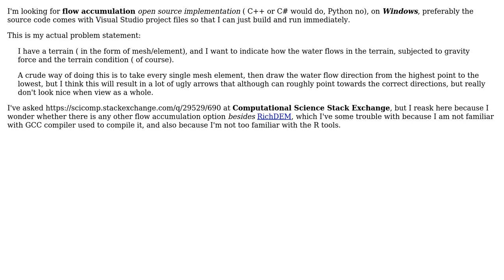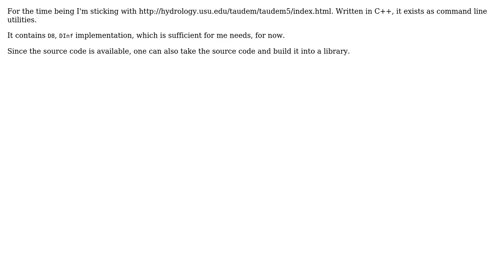GIS: Flow accumulation algorithm open source code in C++ on Windows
With thanks & praise to God, and with thanks to the many people who have made this project possible! You are responsible for your own actions.